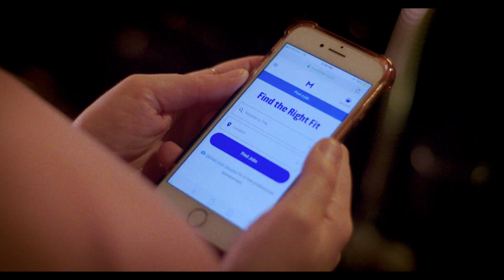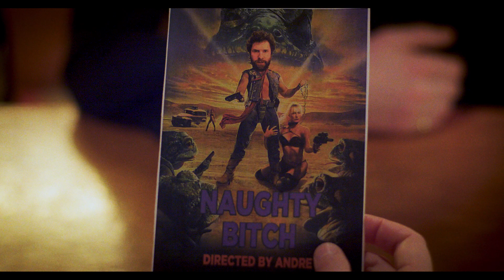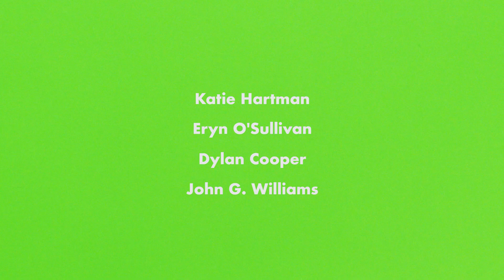Tuesday Night Fever | Short Film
Beth is working her first night at a new bar when the couple from hell walks in.

Directed by Chris & Lowe McKee
Written by Dylan Cooper, Chris McKee, & Lowe McKee
Starring Katie Hartman, Eryn O' Sullivan, Dylan Cooper, & John G. Williams
Cinematography by Kenneth Martell
Edited by Chris & Lowe McKee
Original Songs by Julian Cubillos, Josh Lim, & Renata Zeiguer